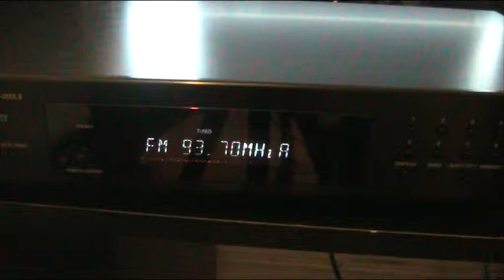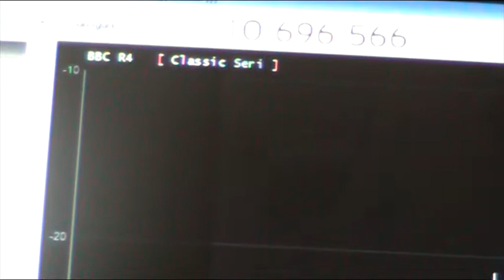10.7 MHz IF experiment CCW SDR-4+ RDS ahead-MOV003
I have now tapped the IF after the two 10.7 MHz Ceramic filters in the Denon tuner.
RDS in SDR# is ahead of the tuner's own display.
Camera is on a tripod but wasn't level - no Oscar for Cinematography for me!
Sample rate is 192kHz. Bandwidth 136kHz.

Just noticed this is video number 500 for me!